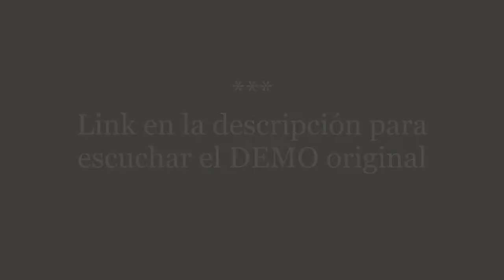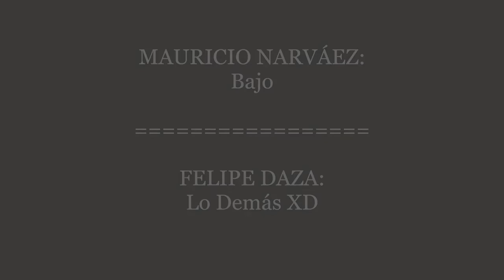3er HEMISFERIO - Vida (Video Clip Acústico) *Basada en fragmento de LOS SIETE LOCOS de Roberto Arlt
Música por:  FELIPE DAZA
Letra por:  MAURICIO NARVÁEZ